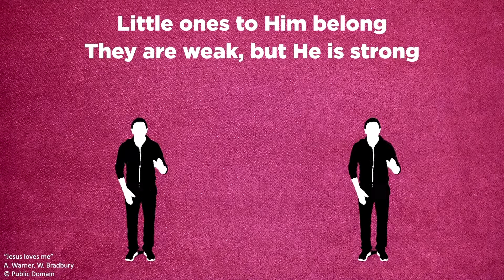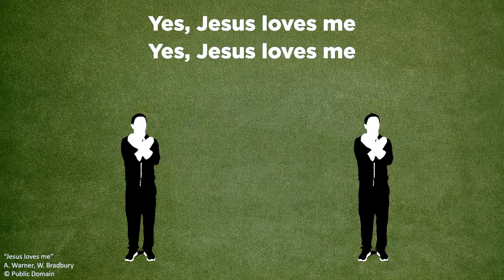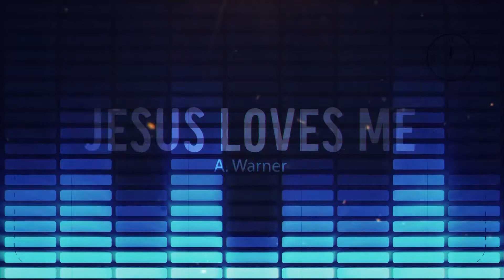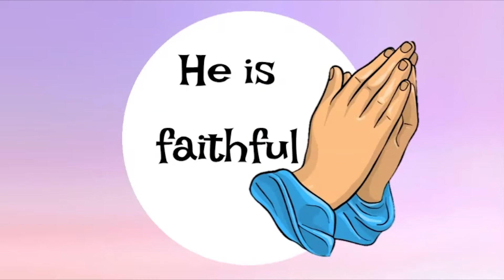MKidz Good Friday | I discover I am forgiven | 2-5yr Eng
Today we remember that Jesus gave everything for us to be free- we are forgiven!